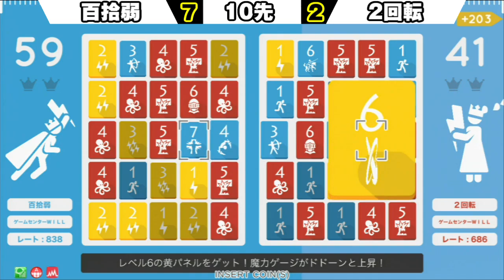20240216 レベルスVS10先対戦動画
2回転VS百拾弱
◆レベルスVS
毎週金曜日、レベルスVS固定台を設置します
シングルモードも対戦も可能です
是非プレイしてみて下さい

ゲームセンターWILL